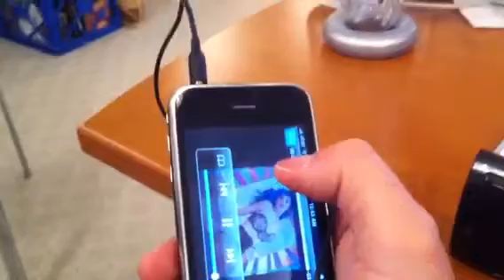SimplyVibe SG-S350P portable multi-functional speakers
Amazing portable speakers that plays FM radio & MP3s from a USB drive or SD card. It can also connected to iPhones, iPads and any mobile devices using the 3.5mm AUX cable. The sound is loud and crisp with ample DSP bass. You have to see the demo to believe it.

FEATURES (Multi-Functional)
1.Turbo bass Technology inside DSP bass blaster
2. Support SD card/U-Disk, support MP3/WMA file format (play music from card)
3. Memory play: auto remember the song that played before shut off
4. Support FM radio: frequency range is 76-108Hz, Auto FM station search (hold down search button)
5. Eco-plus auto power saving: auto-standby mode in 5 minutes without any operation
6. Removable lithium battery: convenient for replace lithium battery, keep you enjoy music anytime
7. One key mute button, volume control (hold buttons up or down)
8. High quality SMT craft
9. Compatible with laptop, iPod,MP3, MP4, MP5, cellphone, PSP and other music
devices via 3.5mm audio cable